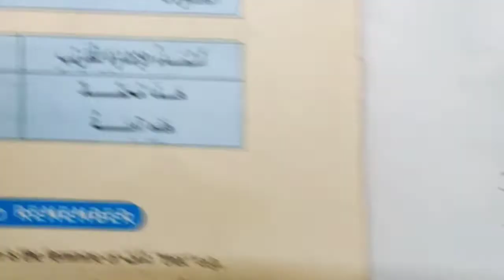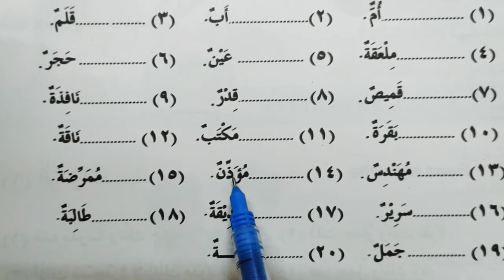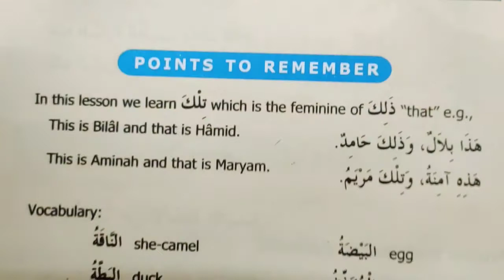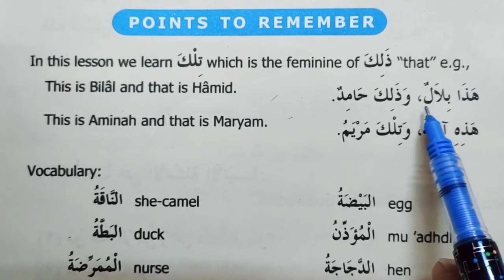Madinah Arabic Reader book 1 Lesson 7 Part 3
Lesson 6 complete parts dekhne k liy
niche diye gay link pe click kare

Madinah Arabic Reader ki books 8 hai
Ye sari kitabeiñ padhai jaygi
So
Aap
Bahot achhi Arabi jaan jayenge
Arabic spoken

Sikh jayenge

Dekhni hai